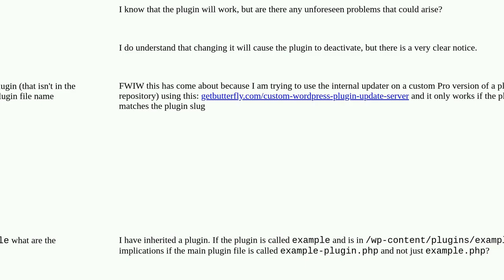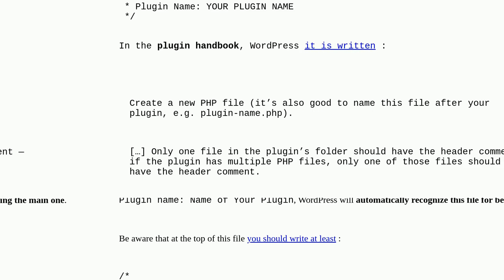Wordpress: What are the implications of having main plugin file name different to plugin slug?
What are the implications of having main plugin file name different to plugin slug?

A special thanks goes out to the community

  directory plugins plugin-development